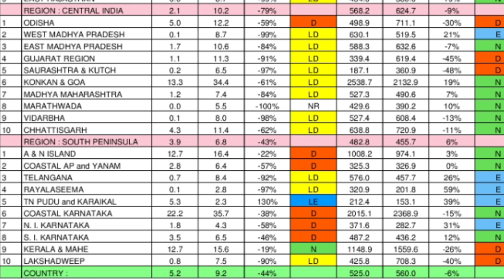13 August Weather Forcàst India, उत्तर पश्चिम में मौसम साफ पूर्वी भारत में भारी बारिश।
Hello all welcome visitors JMP Weather Channel.
Countrywide Weather Forecast.

13 August Weather Forcàst India, उत्तर पश्चिम में मौसम साफ पूर्वी भारत में भारी बारिश संभव।
देश भर का मौसम पूर्वानुमान पंजाब हरियाणा दिल्ली पूर्वी पश्चिमी राजस्थान में मौसम साफ बना रहेगा लद्दाख जम्मू कश्मीर हिमाचल प्रदेश में गरज के साथ हल्की बारिश का अनुमान राजस्थान मध्य प्रदेश महाराष्ट्र कोंकण गोवा गुजरात विदर्भ तेलंगाना कर्नाटक में हल्की बारिश का अनुमान छत्तीसगढ़ बिहार झारखंड उड़ीसा पश्चिम बंगाल पूर्वी उत्तर प्रदेश असम मेघालय में भारी बारिश का अनुमान है।

कमदबाव कब
Skymet Weather
24 Hours Weather Map
48 Hours Weather Map
10 Day RainFall Map India
15 Day Weather Map India
Monsoon Activity
Active Monsoon Trough
Monsoon System
Low Pressure Area
Cyclone Storm
Thunderstorm Warning
Lightning Strike
La Nina
El Nino
Indian Ocean Dipole
MJO